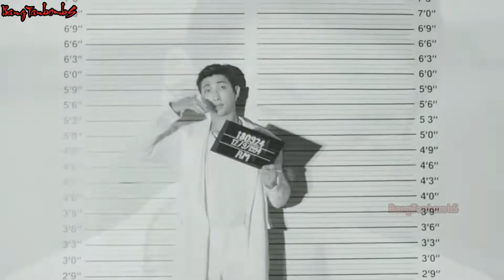Kim Namjoon 《16 Shots》edit🤤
Hello Army..

RM is getting buffer day by day and i don't think my heart can take it anymore🤤🙈

Also please checkout our other RM edits..
Playlist link will be mentioned below😘

XOXO😘

and on insta @bangtanbombs07 for memes,lyrical posts and updates😁
also join our telegram BTS group @BangTanbombS

BORAHAE💜